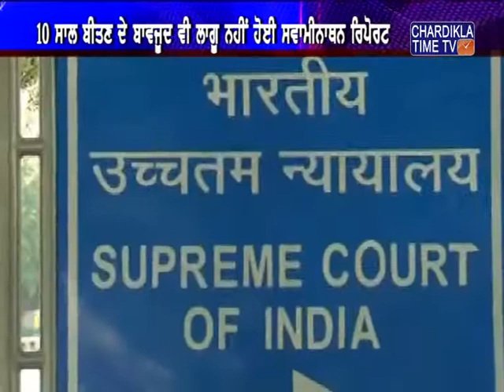ਸਮੇਂ ਸਮੇਂ ਦੀਆਂ ਸਰਕਾਰਾਂ ਦੀ ਅਣਦੇਖੀ ਅਤੇ ਪੱਖਪਾਤੀ ਨੀਤੀਆਂ ਕਾਰਨ ਕਿਸਾਨੀ ਦਾ ਮੰਦਾ ਹਾਲ ਹੈ